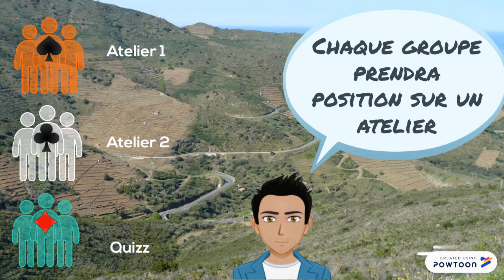Présentation débat Mixités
Petite présentation faite pour présenter notre débat sur la mixités